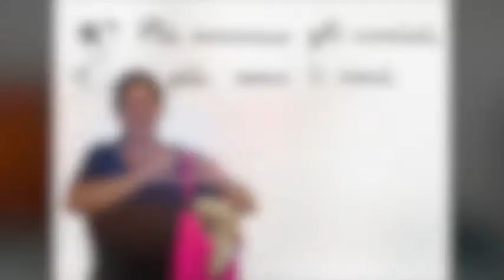AMICI DI ZAMPA La dermatite atopica